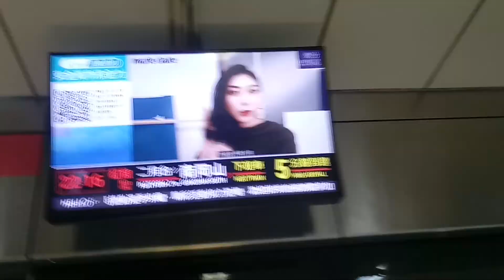高雄捷運凱旋站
107/8/26 高雄捷運凱旋站 22:16拍攝的高雄捷運凱旋站